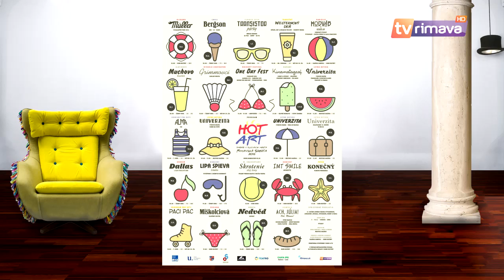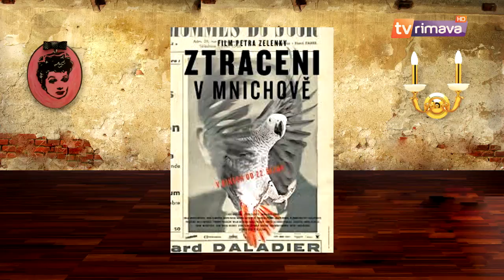Kultúra s Maňom 08 (TV Rimava)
Relácia o plánovaných podujatiach v regióne